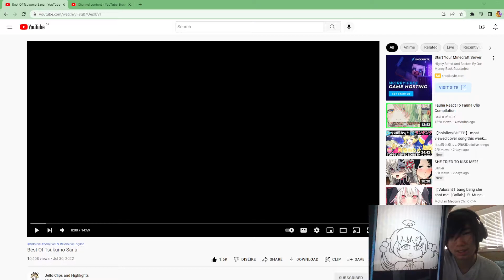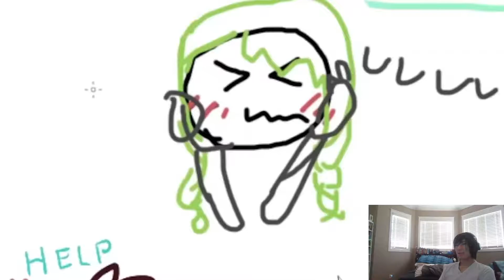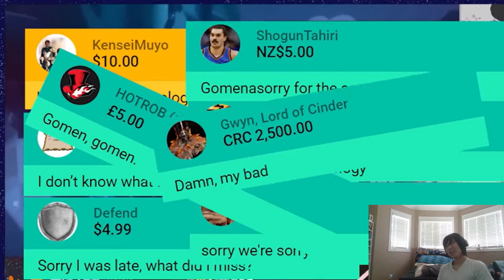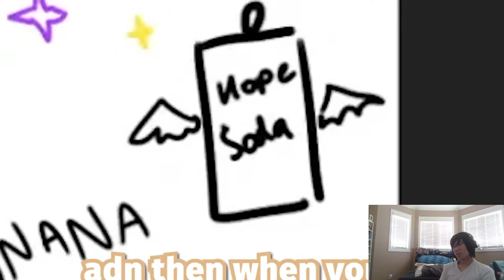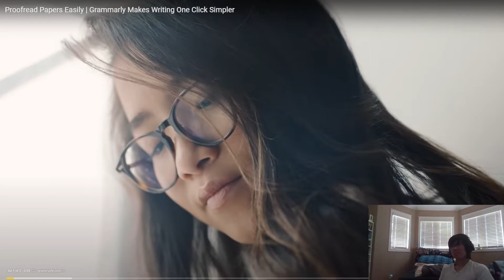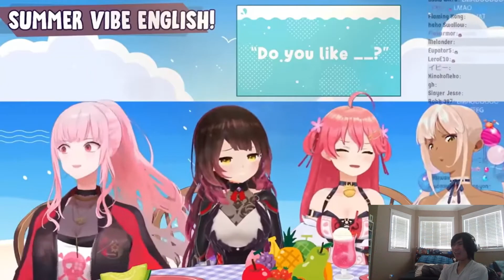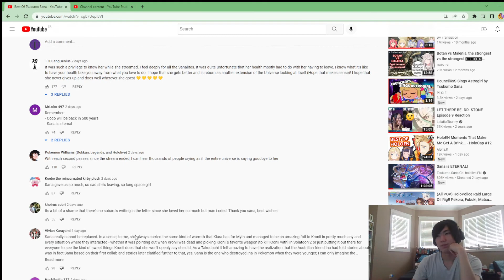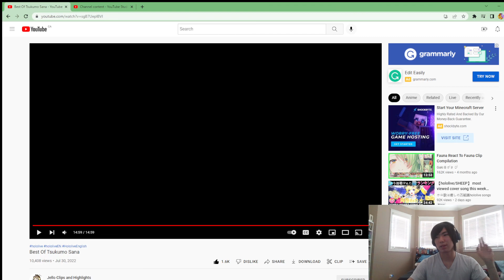SANA IS ETERNAL!!! Reaction to Best of Tsukumo Sana by Jello Clips!